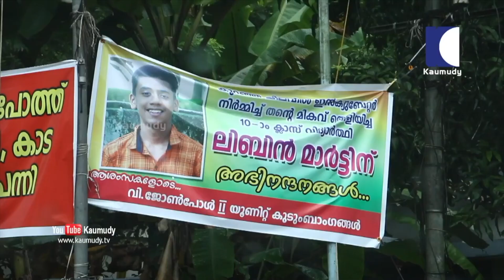Libin makes incubators which could be used to hatch eggs, at a cost of only Rs 2,000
15-year-old Libin Mathew’s phone is ringing continuously. This has happened with the efforts of certain people who turned to poultry farming in order to overcome the economic slump created by the  covid 19 period. His phone has became restless, after Libin started making low-cost incubators.

This guy makes incubators which could be used to hatch eggs, at a cost of only Rs 2,000 when it’s original price in the market is around Rs 10,000. As of now he had sold 25 such incubators.

Libin is a 10th standard student studying in Malayattoor St Mary’s Higher Secondary School. He is an active member of the school’s IT club. In 2019, he has also participated in a district level science festival representing his school. This has encouraged Libin to make new inventions. The thought to make something unique in the time left after online classes has finally landed Libin in inventing an incubator, for hatching eggs. He hatched 40 eggs in his first-made incubator and following that he started making incubators for commercial use. The incubators are made with wood and Polystyrene.

Libin’s has an economically impoverished family. Last year with his father’s demise, his family’s economic problems further increased. The money received from incubator sales provides a great solace to this family which is reeling under the Covid-19 crisis. Libin aspires to become an electrical engineer in future.